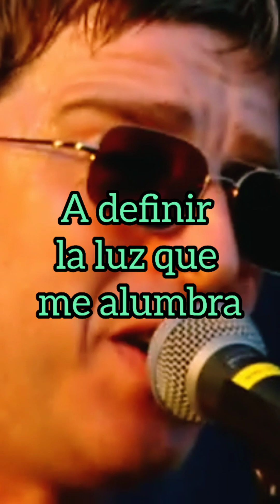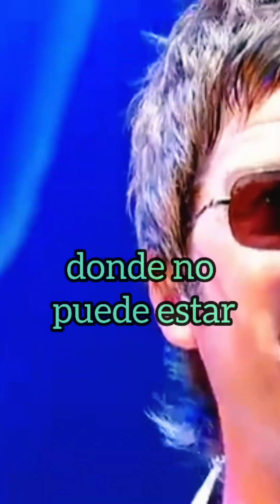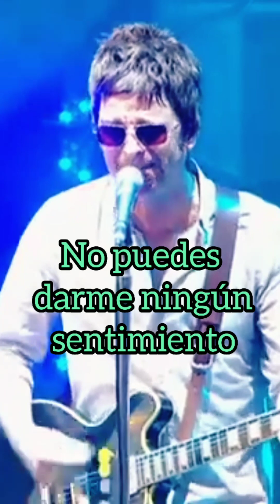24 de mayo de 2023